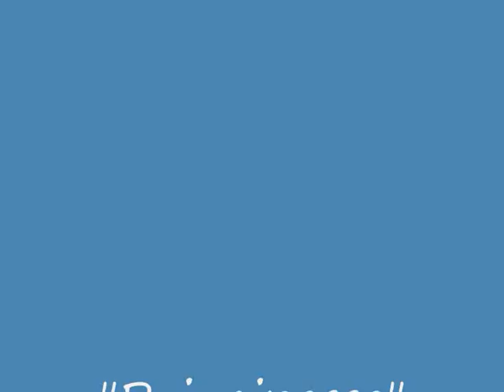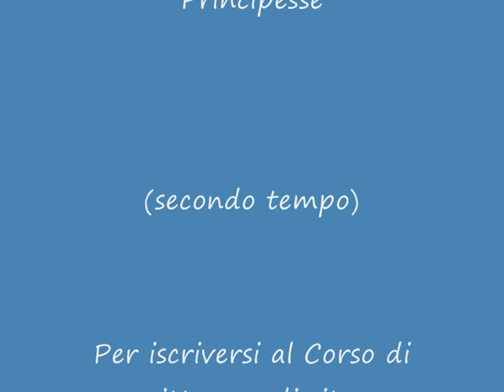Corso di pittura on line, Principesse (primo tempo)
Per iscriversi al Corso di pittura vedi regolamento e modulo di iscrizione nel sito internet dove é disponibile anche in versione CD/DVD.